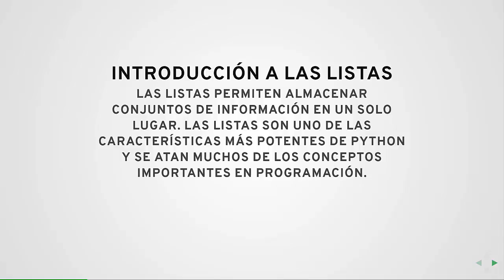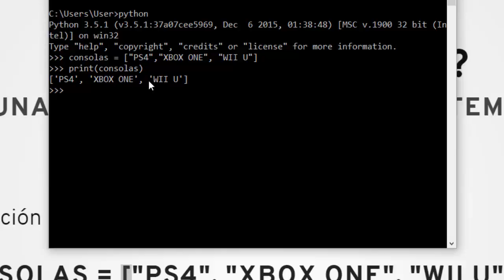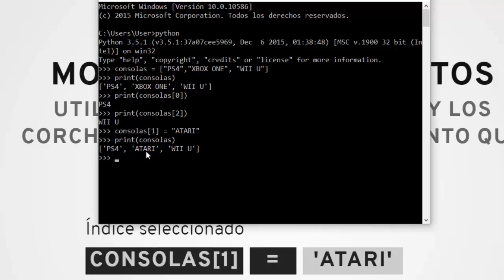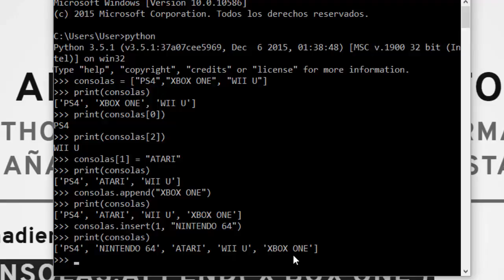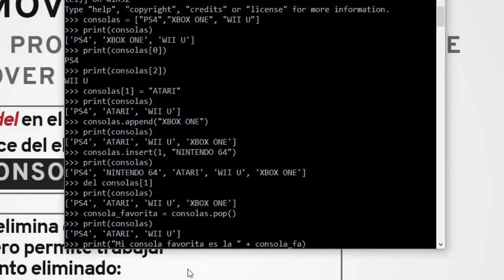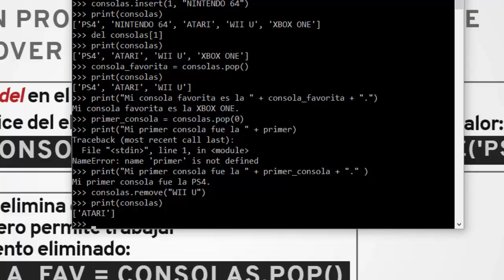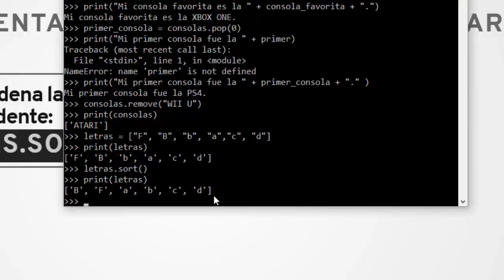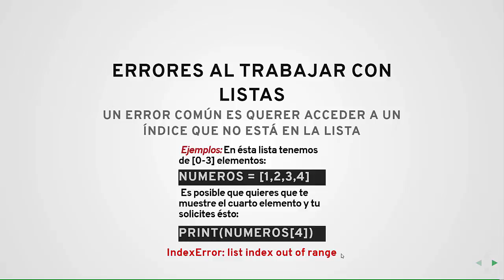Capitulo 4 - Introducción a las listas